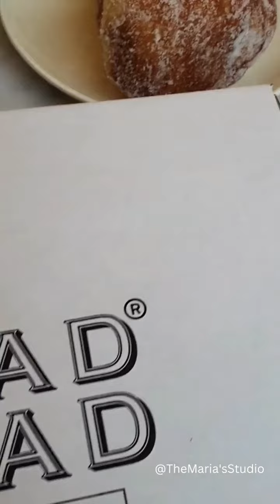Do What Makes You Happy! 😊